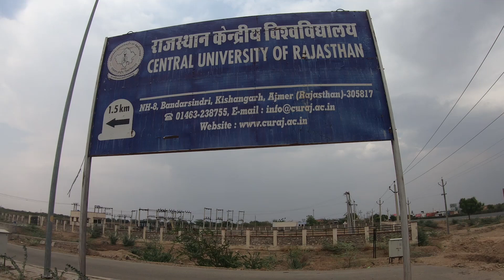'CURAJ Odyssey' Rajat Srivastava II Semester, MACMS (2018-20 Batch)